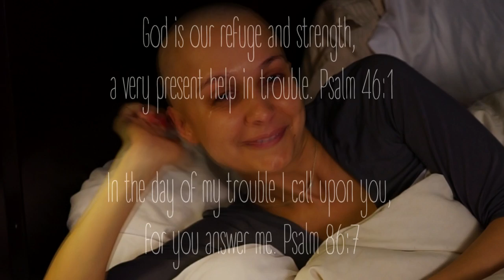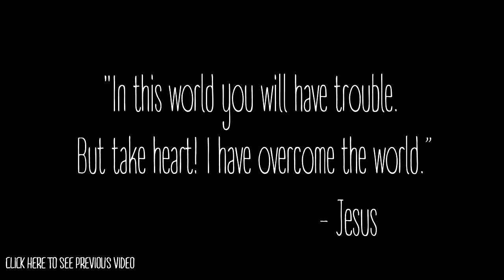Smiles & Tears - Love is BIGGER Than Cancer